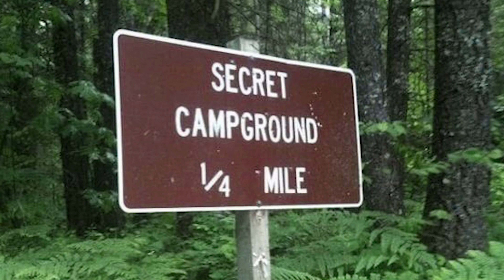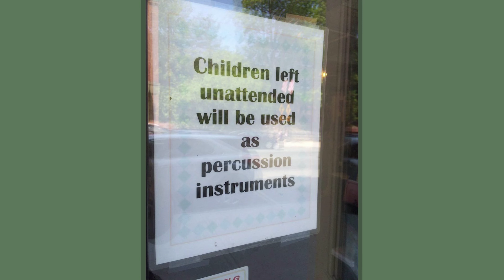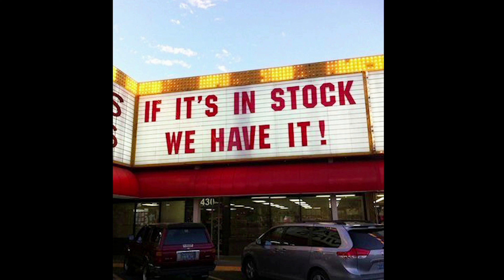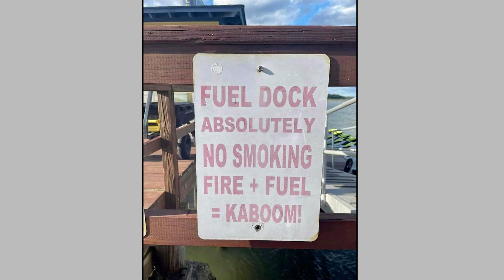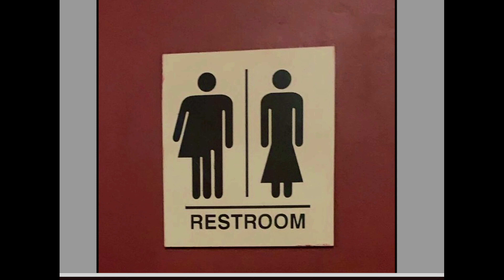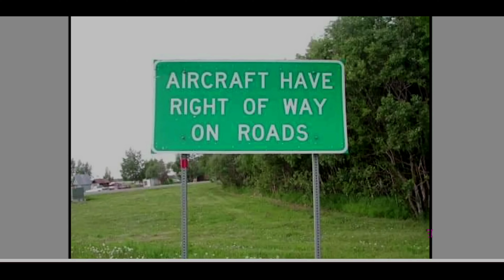MICHAEL ROTHER - Sterntaler